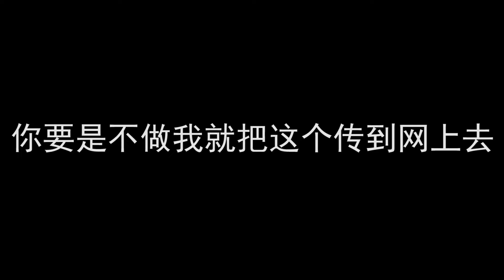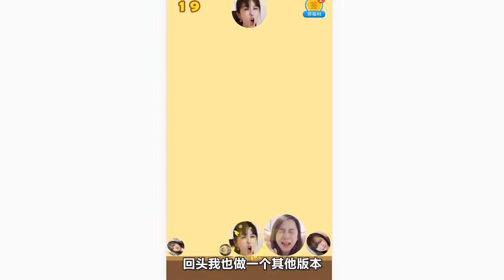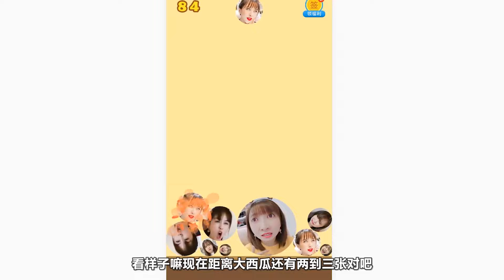板娘小薇：合成大西瓜魔改版本，我感覺自己像個小醜，直接醜哭了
合成大西瓜变合成小薇薇